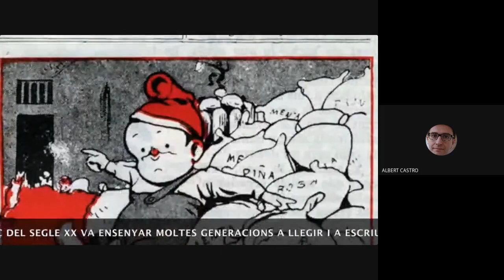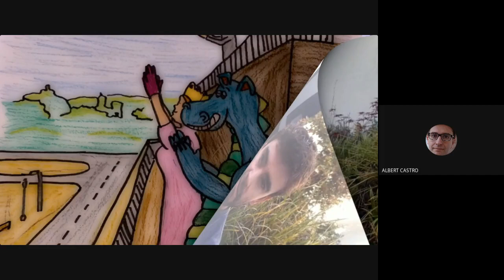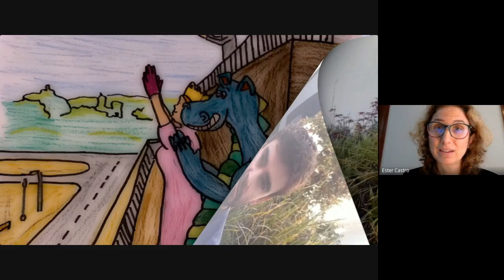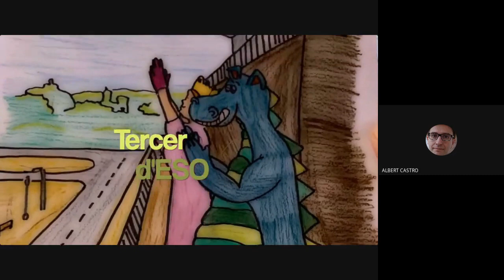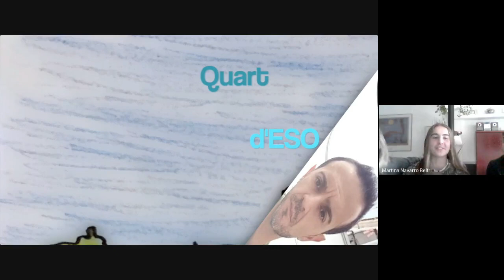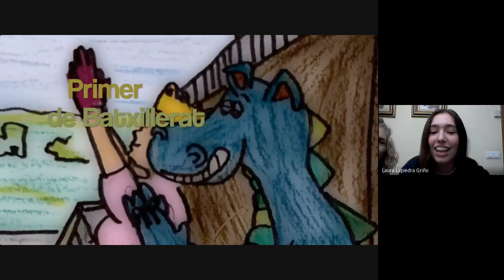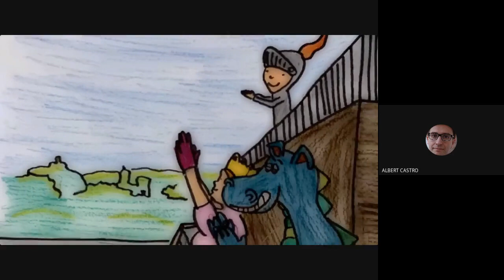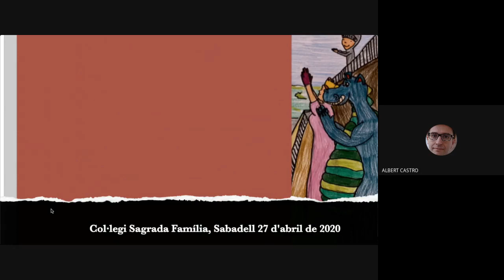XXXIII Jocs Florals d'ESO i de Batxillerat de SAFA Sabadell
Entrega de premis virtual dels XXXIII Jocs Florals de l'escola Sagrada Família Sabadell als alumnes d'ESO i de Batxillerat. Enhorabona a tots!